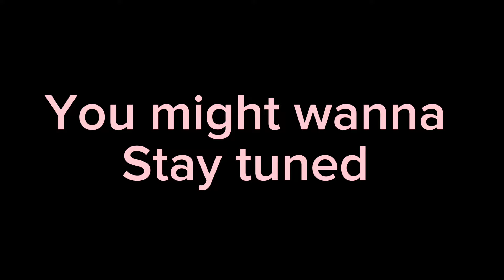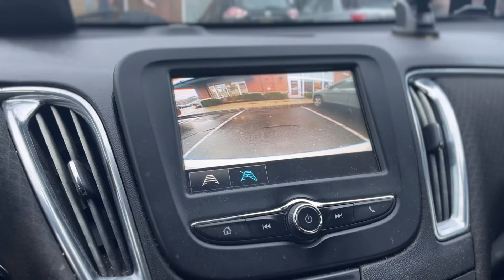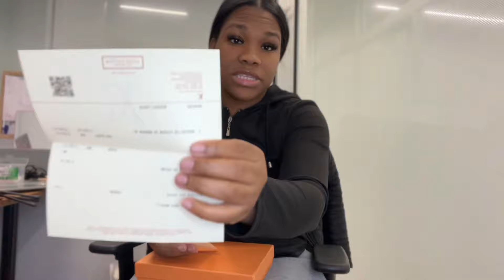Birthday Giveaway Part 1 , Business Suite Tour , Diy’s & MORE !!!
⭕️The BIGGEST AQUARIUS HERE WITH A BDAY GIVE WAY

3rd step comment done when all steps are finished , please be fair ,

This will boost your chances 5x !!

WEEK 2 giveaway will be uploaded FEBRUARY 8 for 8-14 WEEK